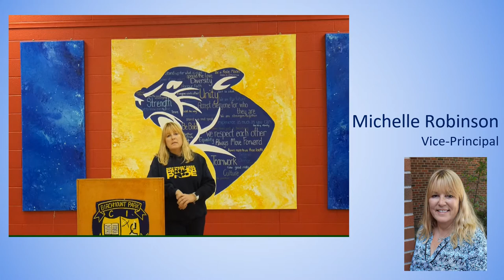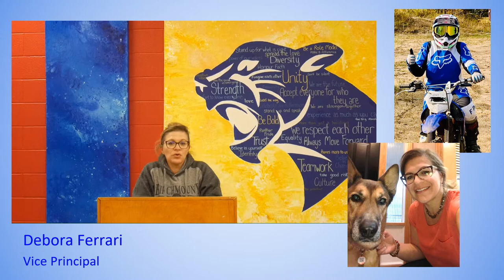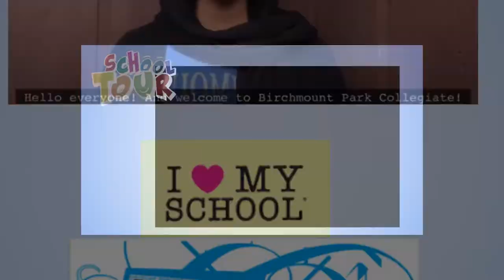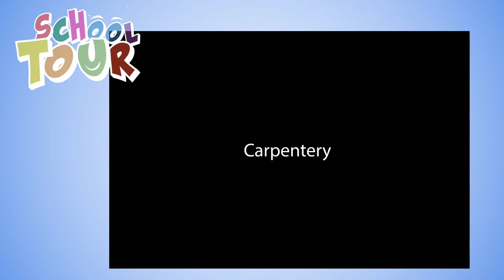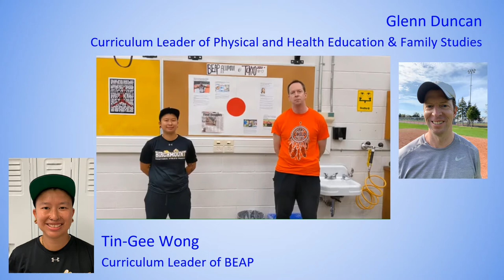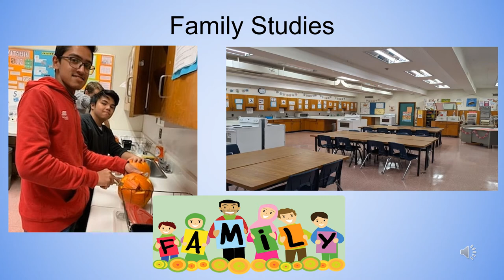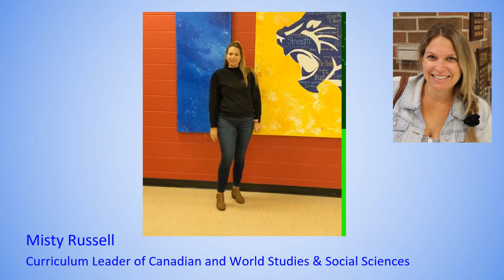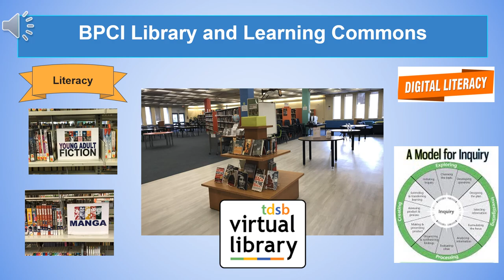Birchmount Park's Grade 8-9 Night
This is a recording out our open house for Grade 8s.